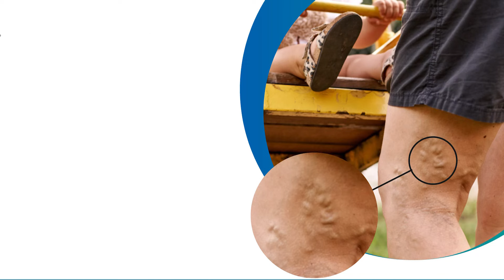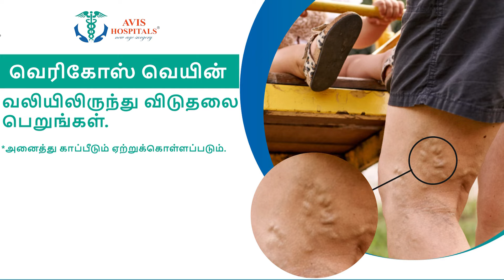BREAKING | விஜய்க்கு அமைச்சர் உதயநிதி வாழ்த்து | Udhayanithi Stalin | Actor Vijay | TVK Vijay